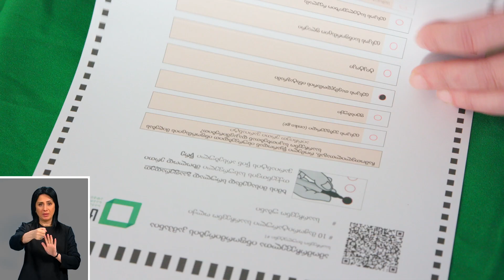Ձայների հաշվման սարքի մեջ քվեաթերթիկի ներմուծման կարգը (հայերեն)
ბიულეტენის მოთავსების წესი ხმის მთვლელ აპარატში (სომხურ ენაზე)